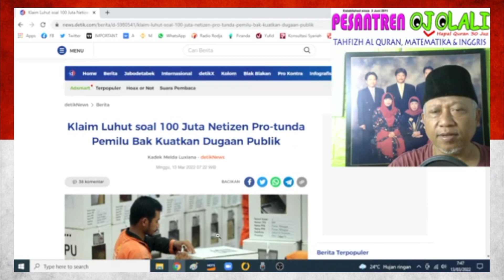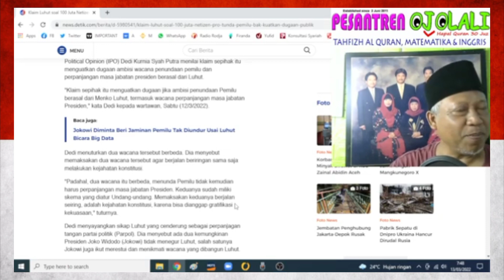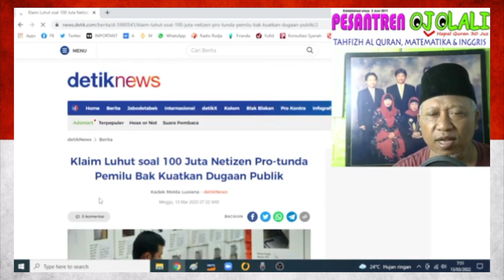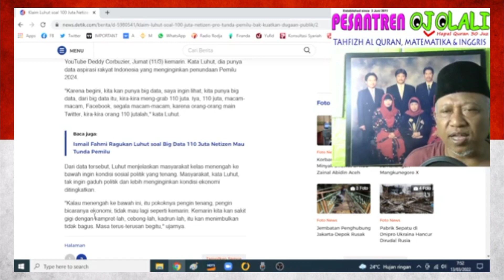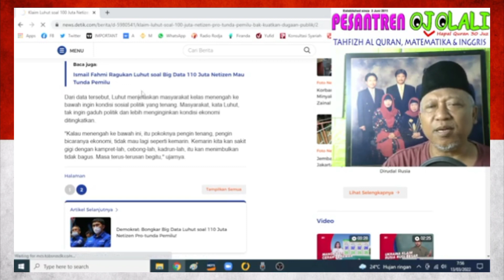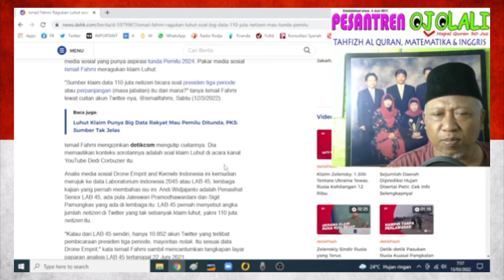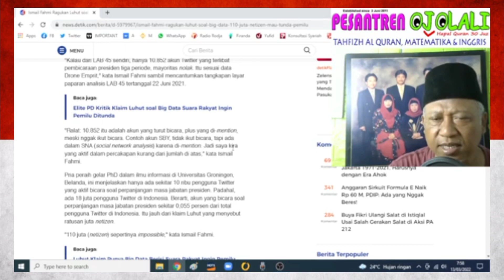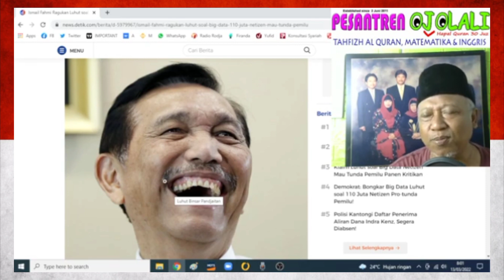AYO, SIAPA NGIBUL?